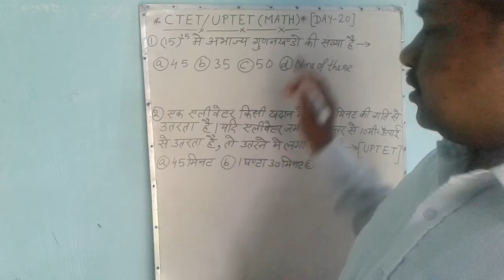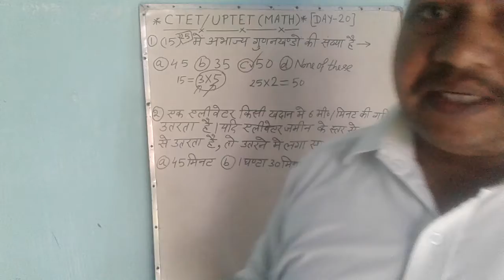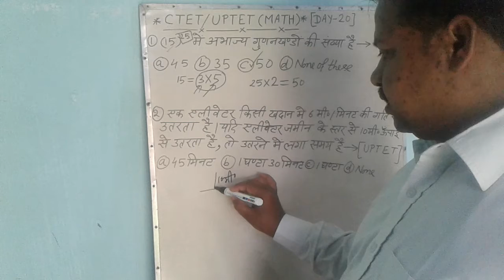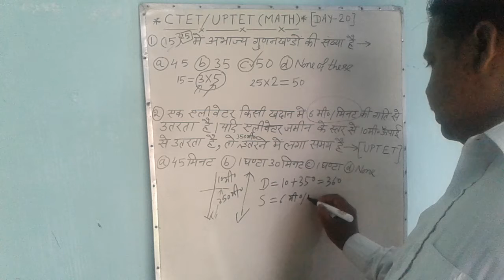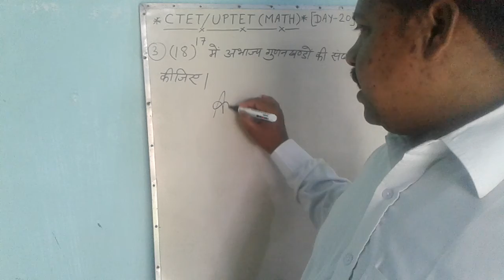CTET /UPTET MATH DAY 20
SATYARTH PRAKASH PANDEY